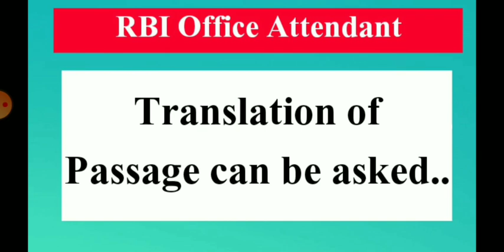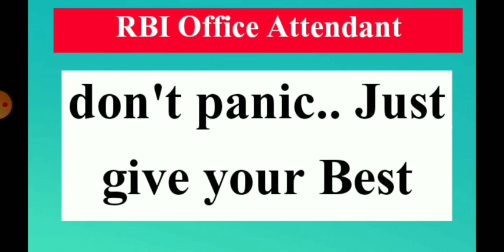Last 7 days Strategy for RBI Office Attendant Language Proficiency Test | LPT Dates announced